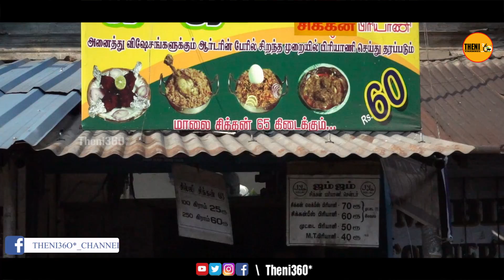60 ரூபாய்க்கு பிரியாணி ஒரு முட்டை இலவசம் | Tamil Food Review | Theni Food Review | Theni 360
60 ரூபாய்க்கு பிரியாணி ஒரு முட்டை இலவசம்

Follow On PAGE { Theni360* }